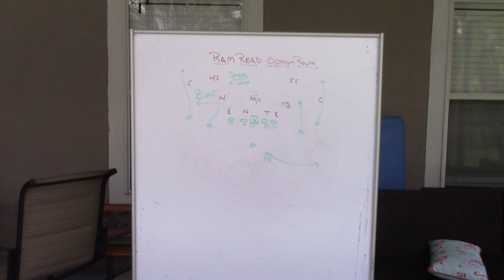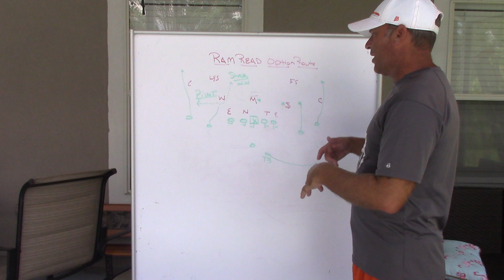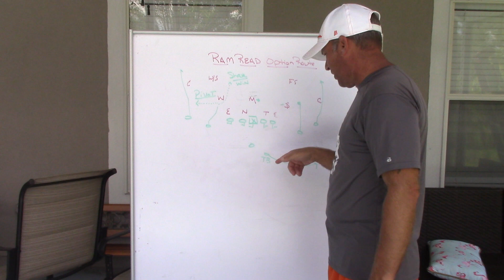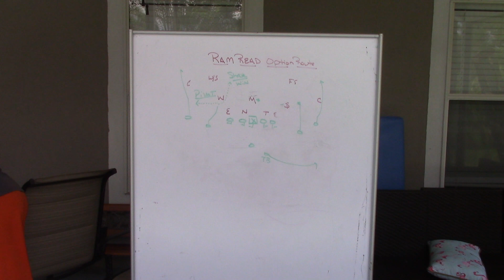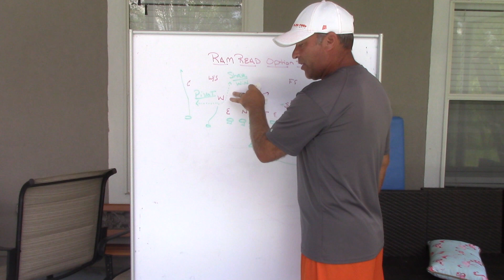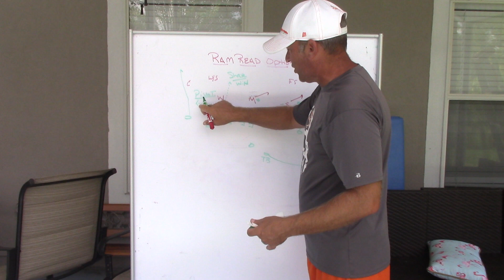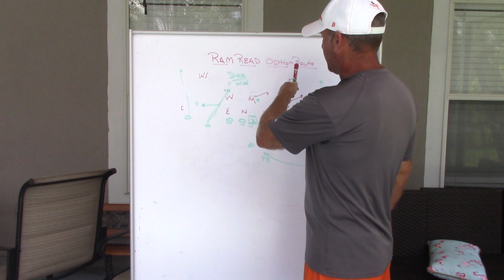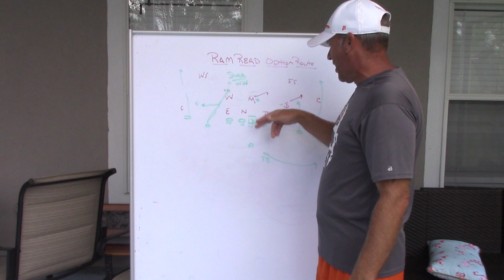RAM to Slot Option Route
Read Away from Mike vs Split Field Pattern Match defensive teams and put your Slot in a Win/Win situation.

DefensiveCoordinator1
HighandTight
Difference USA
Bakers Sports
JustPlayFB
Dome Hats